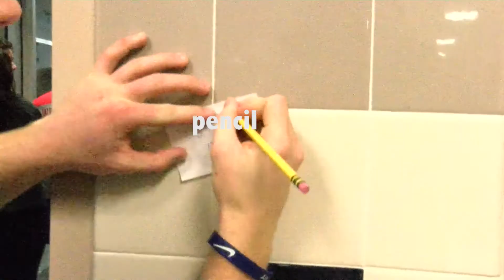pd 6 david jake haiku